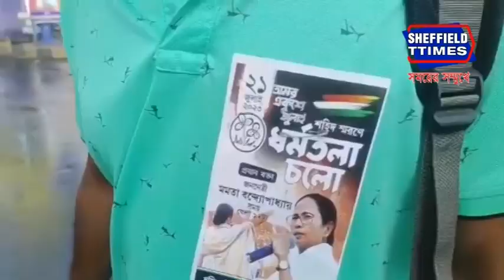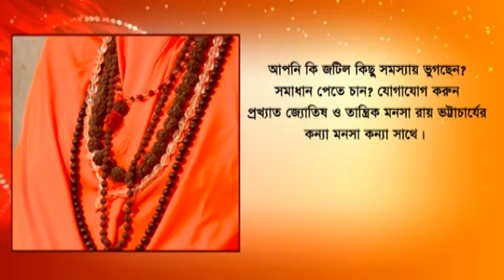Howrah: Workers supporters are coming from distant districts to attend the rally of 21.